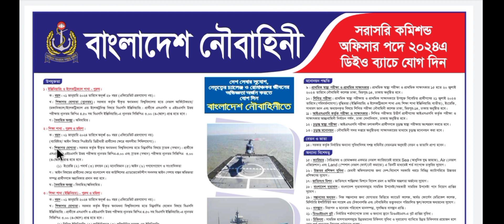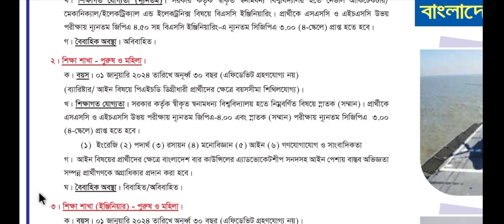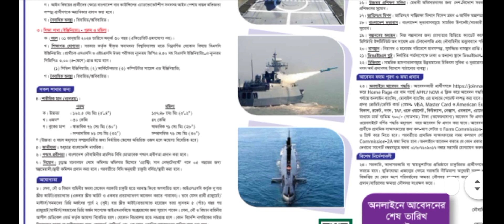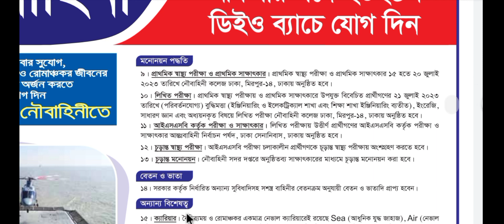বাংলাদেশ নৌবাহিনীর জুনিয়র কমিশন্ড অফিসার নিয়োগ ২০২৩।।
বাংলাদেশ নৌবাহিনী জুনিয়র কমিশনড অফিসার (জেসিও) হিসাবে যোগদানের মাধ্যমে ব্যক্তিদের জন্য বিভিন্ন সুযোগ প্রদান করে। বাংলাদেশ নৌবাহিনীতে JCO-এর নিয়োগ প্রক্রিয়ার মধ্যে রয়েছে লিখিত পরীক্ষা, শারীরিক ফিটনেস পরীক্ষা, মেডিকেল পরীক্ষা এবং ইন্টারভিউ।

বাংলাদেশ নৌবাহিনীতে JCO পদের জন্য আবেদন করতে, আবেদনকারীদের অবশ্যই নির্দিষ্ট প্রয়োজনীয়তা পূরণ করতে হবে, যেমন বয়স সীমা, শিক্ষাগত যোগ্যতা এবং শারীরিক সুস্থতার মান। নৌবাহিনী তাদের অফিসিয়াল ওয়েবসাইট এবং নেতৃস্থানীয় সংবাদপত্রে JCO নিয়োগ সংক্রান্ত বিজ্ঞপ্তি প্রকাশ করে।

আগ্রহী প্রার্থীরা একটি আবেদনপত্র পূরণ করে এবং সংশ্লিষ্ট কর্তৃপক্ষের কাছে জমা দিয়ে অনলাইনে JCO পদের জন্য আবেদন করতে পারেন। আবেদন প্রক্রিয়া সাধারণত একটি নির্দিষ্ট সময়ের জন্য খোলা থাকে এবং আবেদনকারীদের অবশ্যই সেই সময়সীমার মধ্যে তাদের আবেদন জমা দিতে হবে।

বাংলাদেশ নৌবাহিনীতে JCO পদের জন্য নির্বাচন প্রক্রিয়া কঠোর, এবং প্রার্থীদের অবশ্যই সেই অনুযায়ী প্রস্তুতি নিতে হবে। লিখিত পরীক্ষায় গণিত, ইংরেজি, সাধারণ জ্ঞান এবং বিজ্ঞানের মতো বিষয় অন্তর্ভুক্ত থাকে। শারীরিক ফিটনেস পরীক্ষা প্রার্থীদের সহনশীলতা, তত্পরতা এবং শক্তির মূল্যায়ন করে।

যারা আবেদন করতে চান তারা তাড়াতাড়ি করে নেন।